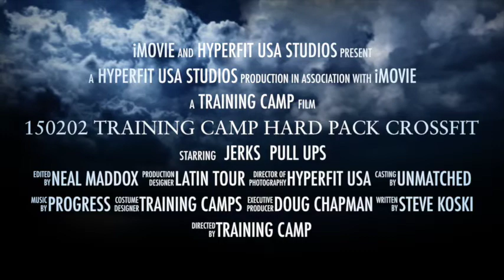150202 Training Camp - Hard Pack CrossFit